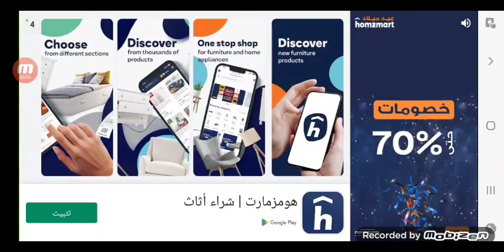لعبة امسك الفأر الملون للأطفال - catch the colored mouse 🐁 🪤 ♥️ 😀 👌 😎 game